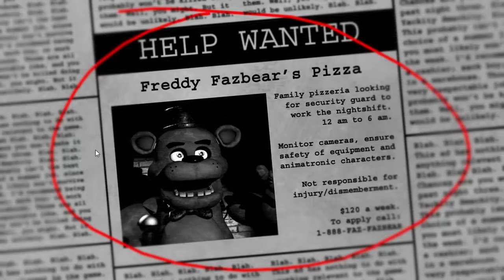5 NIGHTS AT FREDDY´S #01 // Let´s Play Five Nights at Freddy's